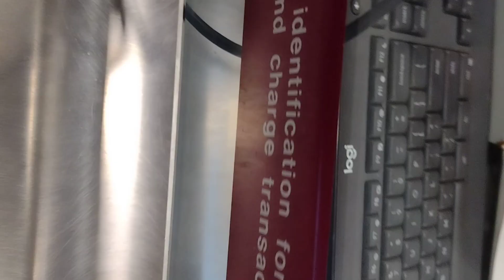oops!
driver apologizes for denying civil rights